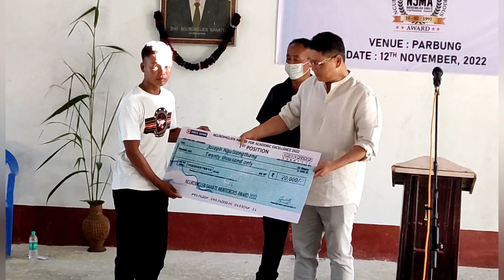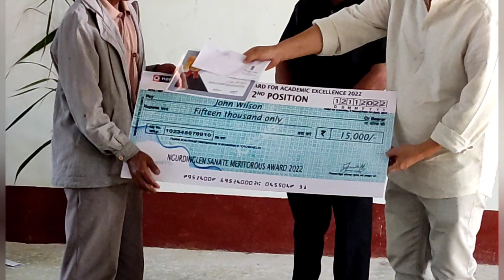The first Pu Ngurdinglien Sanate Meritorious Award distribution